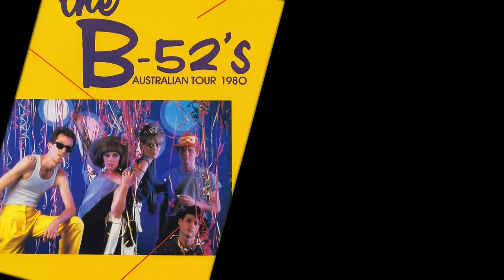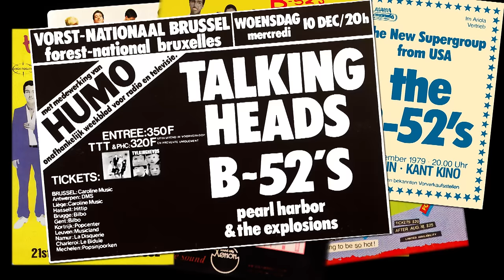The B-52's History Of - With the Wild Crowd mini documentary and live show on DVD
John Albarian Director/Producer/Editor.  Barry Ehrman Executive Producer. Flick Wiltshire Director of Photography.